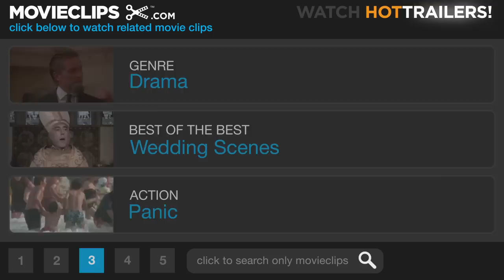She's Having a Baby (1/9) Movie CLIP - The Scariest Vows in the World (1988) HD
CLIP DESCRIPTION:
Jake (Kevin Bacon) hears more than he bargained for when the preacher reads his wedding vows.

FILM DESCRIPTION:
An aspiring writer faces up to the responsibilities of marriage and family in this romantic comedy from writer, director, and producer John Hughes. Despite the misgivings he pours out to best friend Davis McDonald (Alec Baldwin), Jake Briggs (Kevin Bacon) marries high-school sweetheart Kristy (Elizabeth McGovern). After an abortive attempt at graduate school in New Mexico, the couple settles in suburban Chicago. Jake fakes his way into a job as an advertising copywriter, while Kristy settles into her own corporate job. The couple faces the typical ups and downs of any new marriage, especially after Davis visits with a bimbo on his arm, regaling his pal Jake with tales of the good life. A few years later, Kristy decides to stop taking her birth-control pills -- and tells Jake about it three months later. Plagued by doubts, unfulfilled ambitions, and images of a fantasy girl (Isabel Lorca) he once spotted in a club, Jake resists the idea of fatherhood. Then he finds out he has low sperm count and, his manhood thus challenged, lines up for fertility clinic-assisted stud duty. The birth doesn't go as smoothly as Jake expected, however, setting the stage for climactic realizations. Edie McClurg, who played the nosy school secretary in Hughes' Ferris Bueller's Day Off, makes a cameo appearance as an officious neighbor. In addition, a who's who of other Hughes alums and Hollywood stars lend their faces and voices to a series of closing-credits shots in which each suggests a name for the titular baby.

CREDITS:
Cast: Kevin Bacon, Elizabeth McGovern, Alec Baldwin, James Ray, Holland Taylor, William Windom, Cathryn Damon, Anthony Mockus Sr.
Director: John Hughes
Producers: Bill Brown, Ronald Colby, John Hughes
Screenwriter: John Hughes